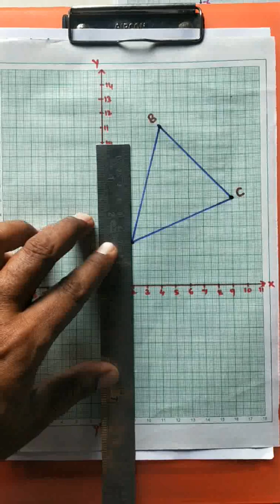ನಿರ್ದೇಶಾಂಕ ರೇಖಾಗಣಿತ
ತ್ರಿಭುಜದ ವಿಸ್ತೀರ್ಣ